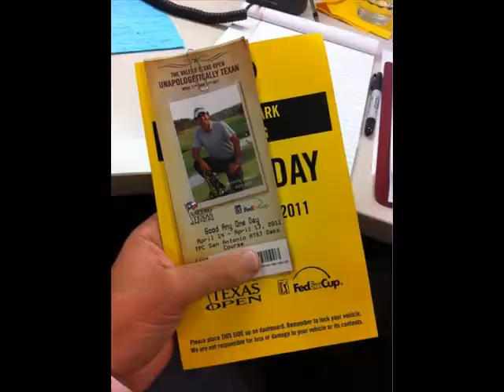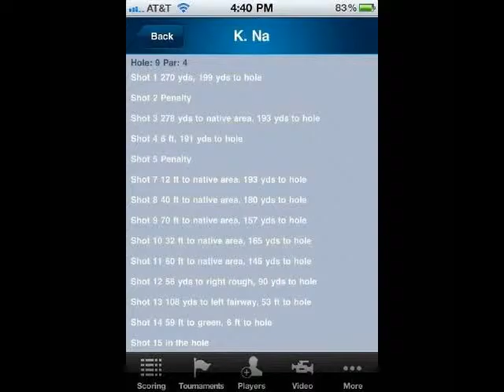The Favorite of Golfer Photos 83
The Favorite of Golfer Pics of the day 83